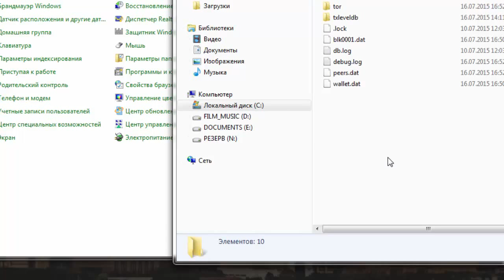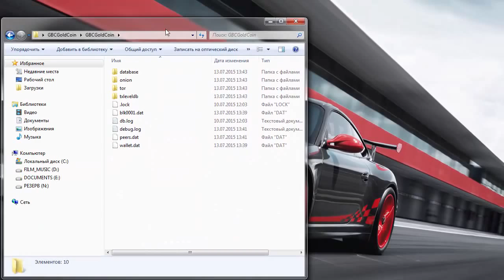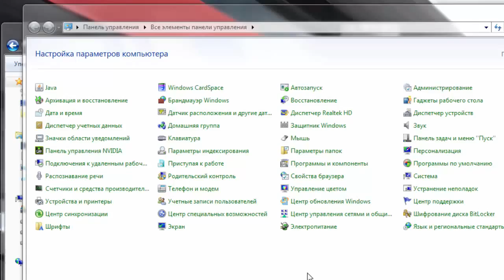GBC GOLD COIN Как восстановить кошелёк?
Skype:  svetlana.strauss